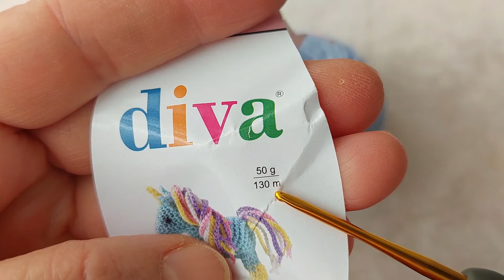Pembe Saçlı Bebek yeni model ayakkabıYapımı (amigurumi doll tutorial)English subtitle